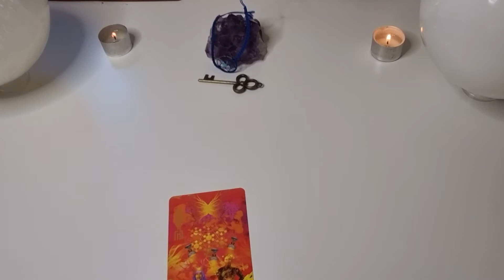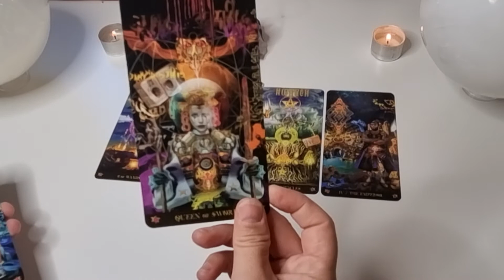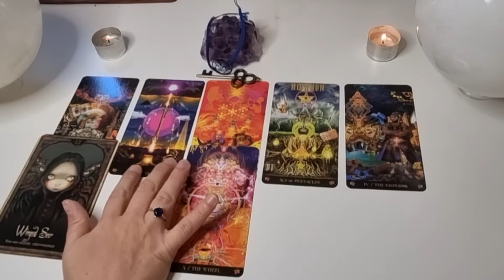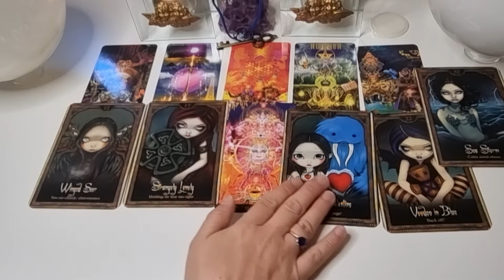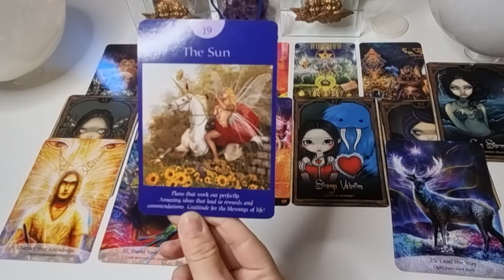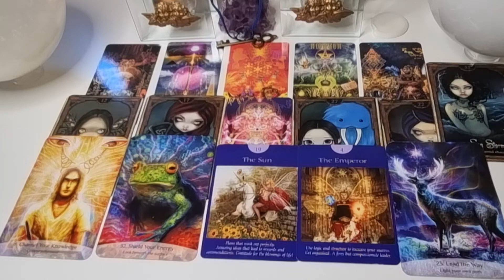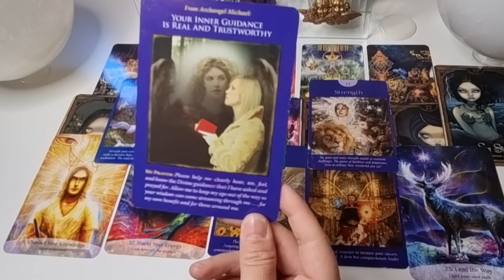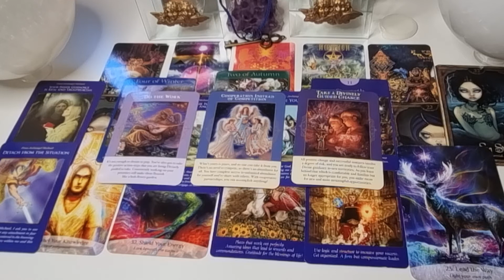VIRGO August 2021 Reading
This readings is general.
If it doesn't resonate its not for you at this time. Feel free to try your Moon or rising sign😊💜

Decks Used-
Crystal Box Collection
Dreams of Gaia Tarot
Energy Oracle
Archangel Oracle Cards
Starman Tarot
Osho Zen Tarot
Queen of the Moon Oracle Cards

I send my gratitude and appreciation for your support and presence here on my channel.

I also send my love and gratitude to all of our Ancestors, Guides and Angels beyond the veil who love us unconditionally, are in service with love and assist us in all ways as we walk this physical journey. 💜🙏💜